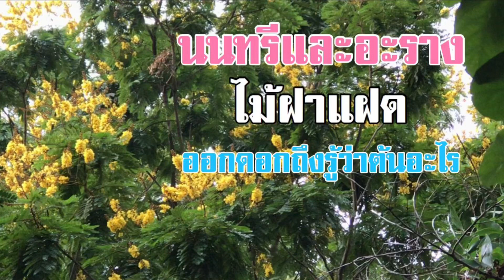นนทรีดอกตั้งอะรางดอกห้อย [ดินแดนแห่งเสรีภาพ]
พูดคุยแลกเปลี่ยนแบ่งปันเรื่องธรรมชาติ เรื่องการเกษตรกรรมธรรมชาติ เรื่องต้นไม้ เรื่องวนเกษตร เรื่องการพึ่งตนเอง เรื่องการใช้ชีวิต และเรื่องอิสรภาพในการใช้ชีวิต

สนใจพันธุ์ไม้ป่าหายาก ผลไม้ป่าหายาก ผักป่าชนิดต่างๆและสินค้าต่างๆจากสวนและชุมชน

เราจะก้าวไปพร้อมๆกัน.